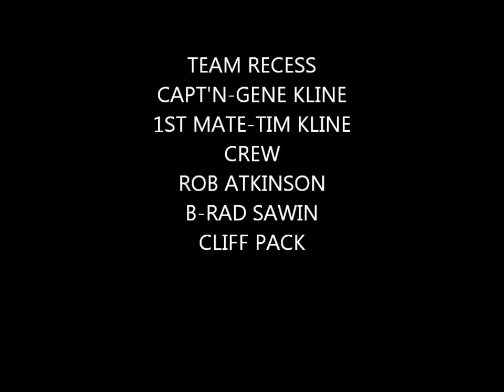RECESS WIHTE MARLIN 7 1 11